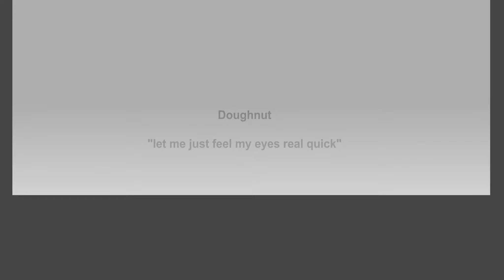Animation reel 2021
My 2d animations I made throughout the year, grabbing only the best I've made,

Links